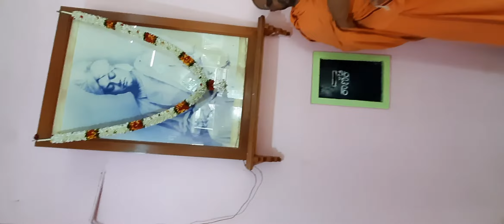ఉత్తిష్ఠత జాగ్రత మానవా...వివేకానంద జాగృతి గీతం: స్వామి అర్చనానంద